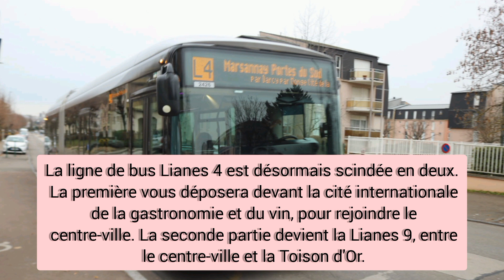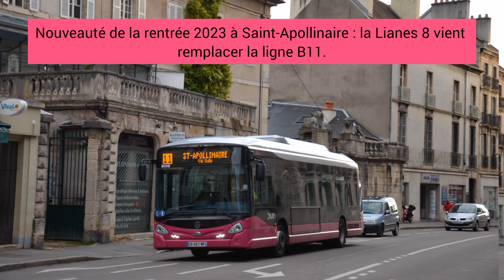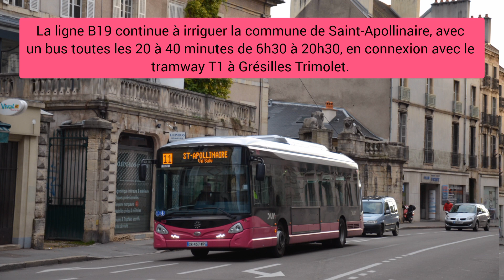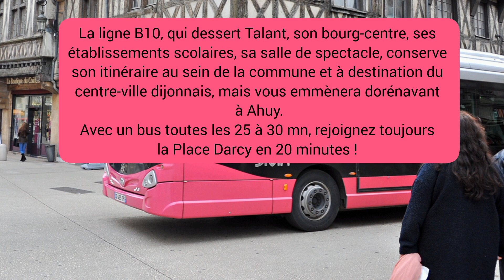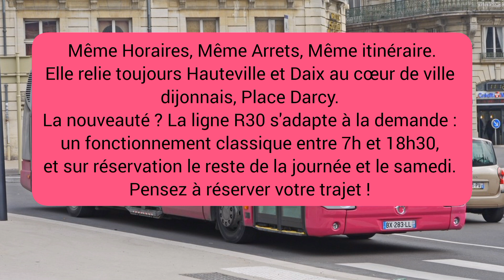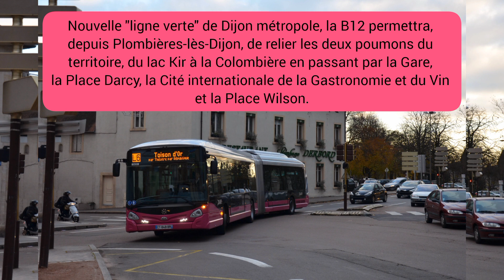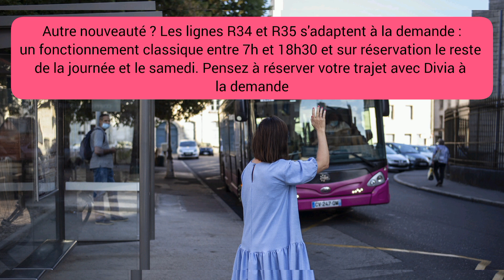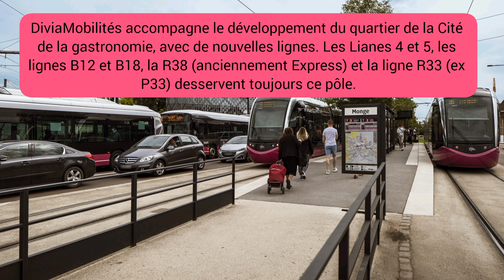Les 11 Nouveautés du réseau Divia d'ici la rentrée 2023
Dans cette vidéo je vous explique les nouveautés qui arriverons le 28 août 2023 dans le réseau Divia à Dijon!
Liste des Nouveautés:
#1. la Nouvelle ligne L4. 0:22
#2.UNE DESSERTE PLUS DiRECTE VERS LE CENTRE-ViLLE DE DiJON ET LA TOiSON D'OR AVEC LA NOUVELLE LiANES 9. 1:10
#3.LA LiANES 8 ARRiVE À
SAiNT-APOLLiNAiRE ! 2:40
#4.LE RÉSEAU DiViAMOBiLiTÉS VOUS EMMÈNE TOUJOURS DANS LA MÉTROPOLE DiJONNAiSE AVEC LES LiGNES L5 ET B10. 4:09
#5.LE RÉSEAU DiViAMOBiLiTÉS VOUS EMMÈNE TOUJOURS DANS LA MÉTROPOLE DiJONNAiSE AVEC LES LiGNES B14 ET B15. 5:01
#6.La ligne B20 devient R30  5:44
#7. La ligne B21 devient R31 et B22 en R32. 6:21
#8.LA LiGNE B12 VOUS EMMÈNE  DORÉN-
AVANT JUSQU'AU PARC DE LA COLOMBiÈRE !7:02
#9. Les lignes B14 et B15 deviennent R34 et R35. 7:48
#10.Les lignes P30 & P31deviennent R36 et R37 8:29
#11.UN NOUVEAU PÔLE MAJEUR POUR LE RÉSEAU DIVIAMOBILITÉS DEVANT LA CITÉ INTERNATIONALE DE LA GASTRONOMIE ET DU VIN MONGE CITÉ DE LA GASTRONOMIE. 9:00

                                               FIN